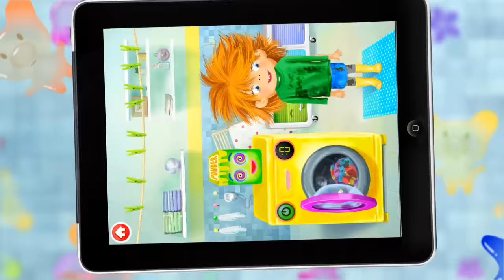Pepi Bath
Pepi Bath is a role-play game where children learn about hygiene in a fun way. The app has 4 parts as different situations in which this cute character Pepi - a boy or a girl to choose - appears: at the sink, washing clothes, going to a toilet and taking a bath. Recommended ages: 2-6.